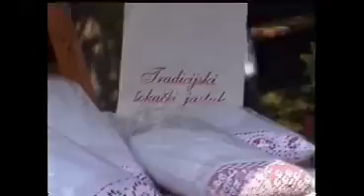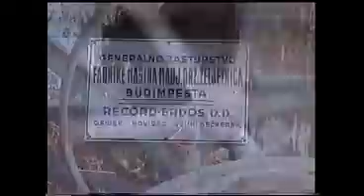Žetva u Bošnjacima 2006.g.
Dokumentarni film o novoj turističkoj priredbi